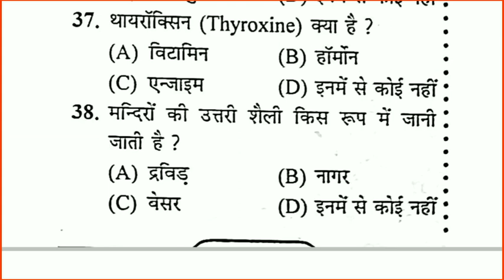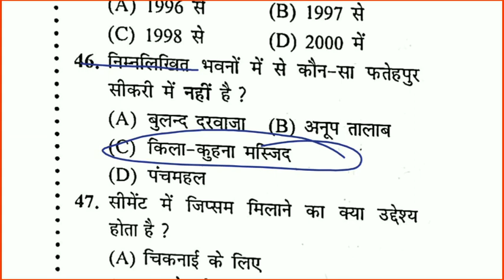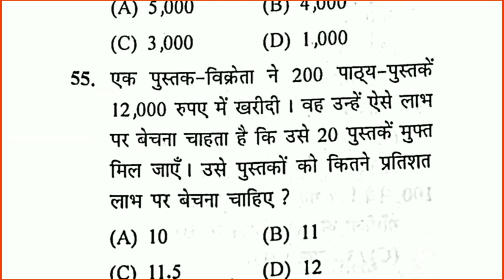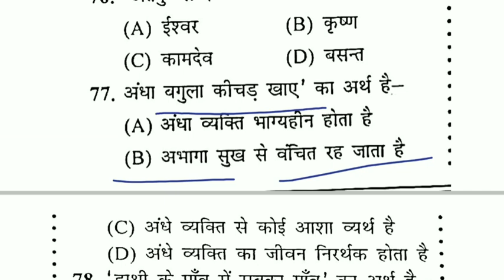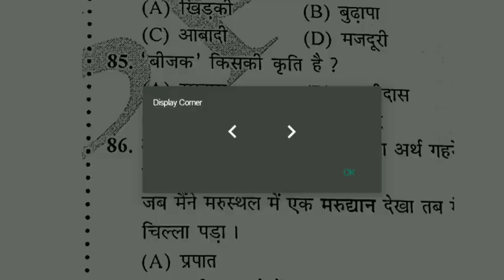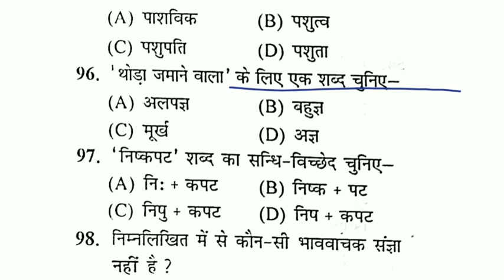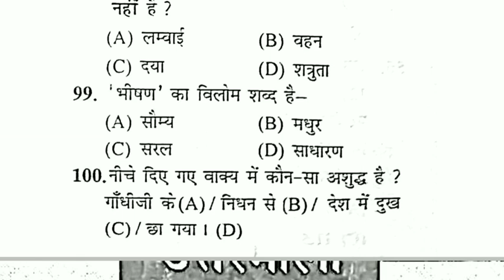SSC GD EXAM 2021।। Practice set 8 ।। 100 questions ।। Cut off 70 marks ।। SSC GD constable exam ।।